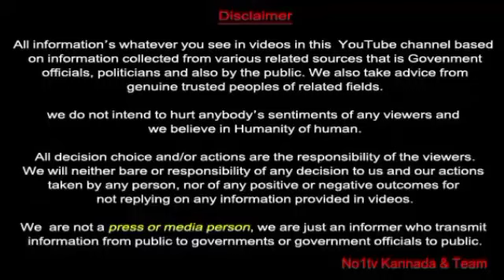NO1TV | BANGARPET EX MLA M NARAYANASWAMY PRESS NOTE AGAINST TODAY ELECTION